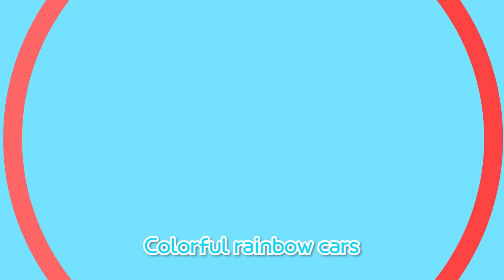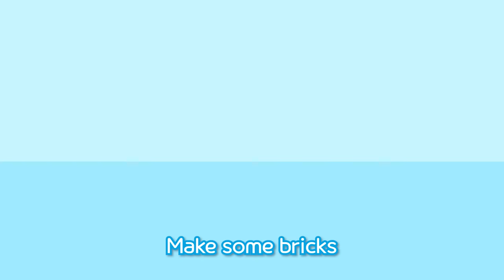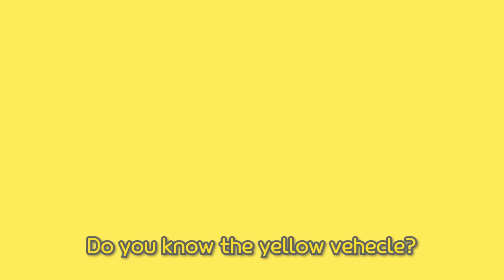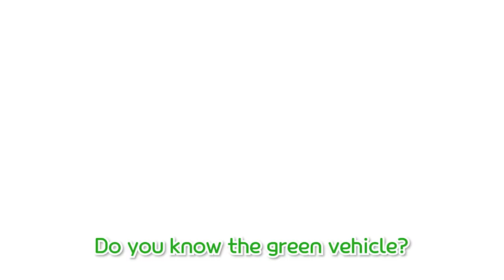*NEW* The Rainbow Paint Party l Learn Colors l Tayo Songs for Children l Tayo the Little Bus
Beep, beep, beep / Honk, honk, honk
Colorful rainbow cars
Drive around one by one

Colorful rainbow cars
Here we go! Yay!

Pink, pink, pretty pink
Pink, pink Heart drives
Smoothly, softly

Pink, pink, pink Heart
There Heart goes!

Red, red, bright red
Boom, boom, boom / Zoom, zoom, zoom
Red, red Speed drives
Faster than other cars

Red, red, red Speed
There Speed goes!

Billy: It’s my turn!
Orange, orange, o~range
Bang, bang, bang / Thump, thump, thump
Orange, orange Billy drives
Powerfully, strongly

Orange, orange, orange Billy
There Billy goes!

Yellow, yellow, golden yellow
Yellow, yellow Kinder drives
Carefully, safely

Yellow, yellow, yellow Kinder
There Kinder goes!

Green, green dark green
Bang, bang, bang / Bang, bang bang
Green, green, Max drives
Steadily, slowly

Green, green, green Max
There Max goes!

Blue, blue true blue
Blue, blue Tayo drives
Happily, cheerfully

Blue, blue, blue Tayo
There Tayo goes!